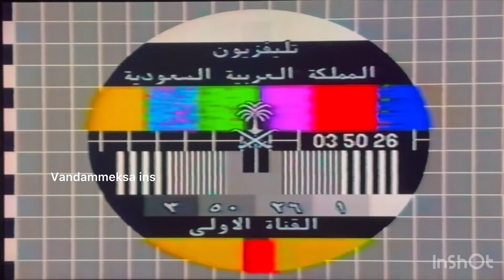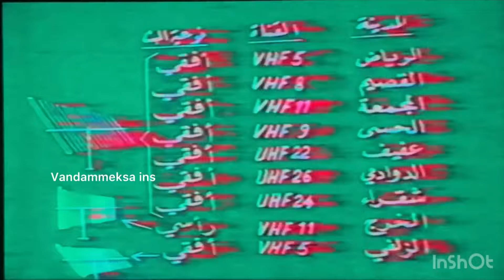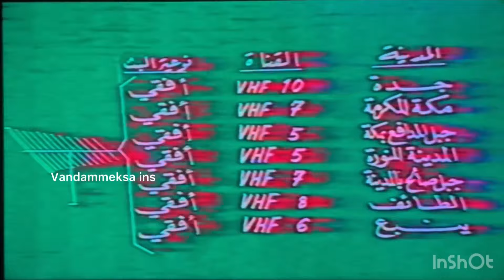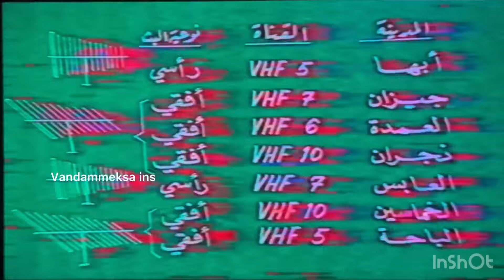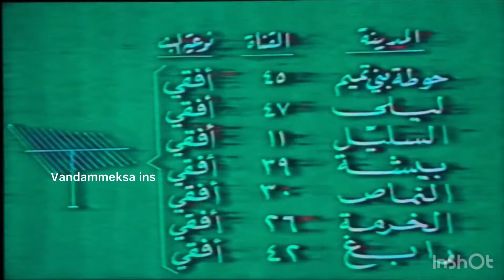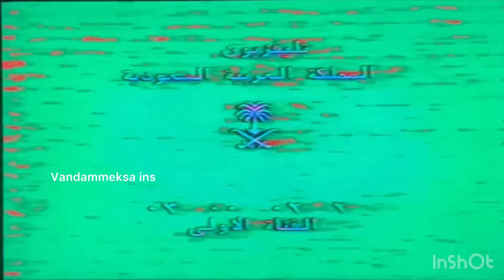TV-DX Saudi TV1 opening 23.4.1986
عام 1406هـ / 1986م